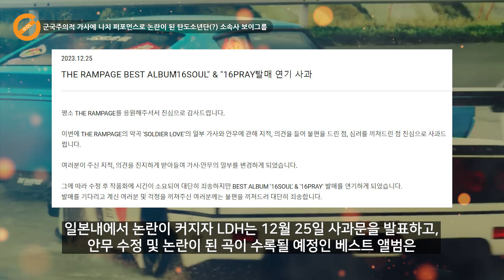군국주의적 가사에 나치 퍼포먼스로 논란이 된 탄도소년단(?) 소속사 보이그룹